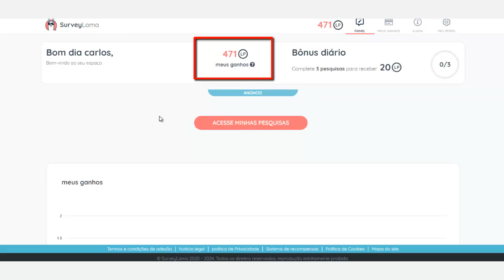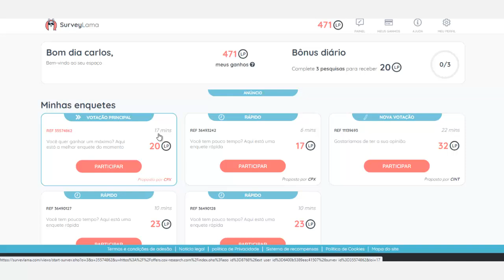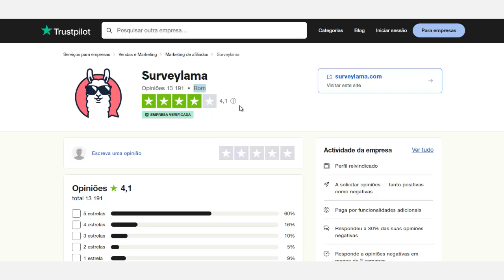SurveyLama é Confiável? Veja Se Realmente Paga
Será que o SurveyLama é Confiável? Assista o vídeo para saber a resposta!